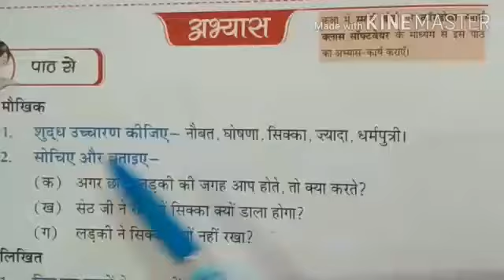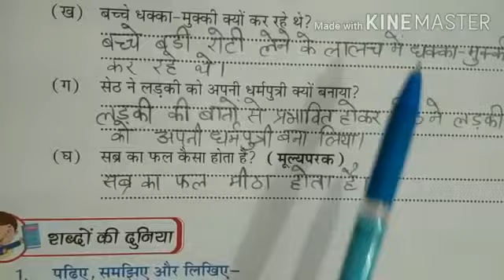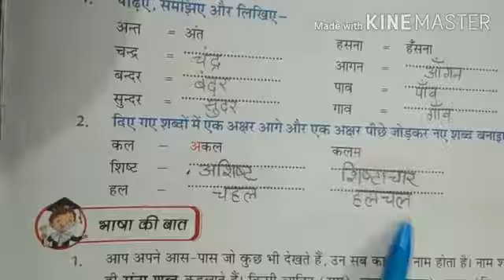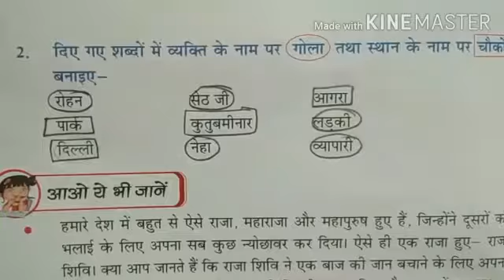Class 4th |Sub Hindi